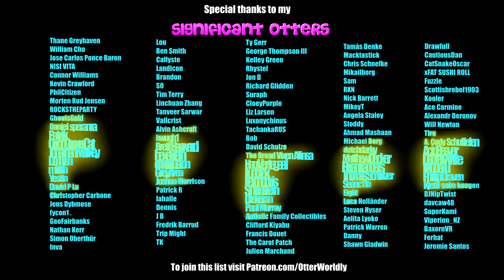Beat Saber || Warriors by 2WEI ft. Edda Hayes - K/DA Akali (Expert+) First Attempt || Mixed Reality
Official Imagine Dragons cover from League of Legends season 2020 cinematic.
Outfit: KDA Akali
Instagram What Costume should I wear next? Vote in my IG story poll.
Song: 2WEI feat. Edda Hayes - Warriors (Official Imagine Dragons cover from League of Legends trailer)
Difficulty: ExpertPlus
First Attempt